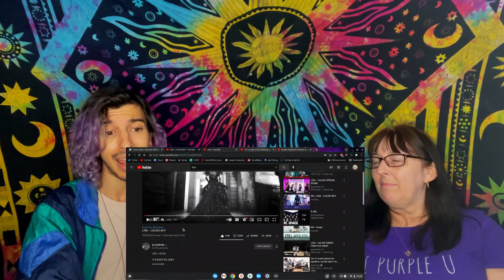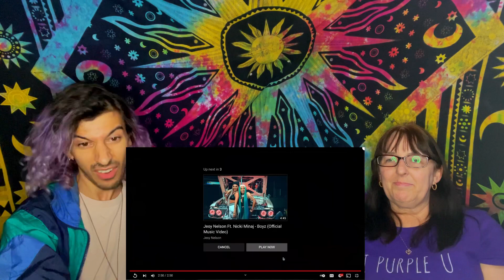Me and My Mom React To BLACKPINK LISA - LALISA MV + 'MONEY' EXCLUSIVE PERFORMANCE VIDEO | REACTION